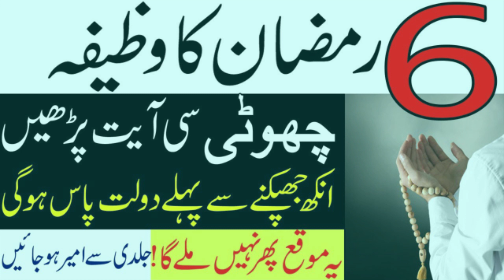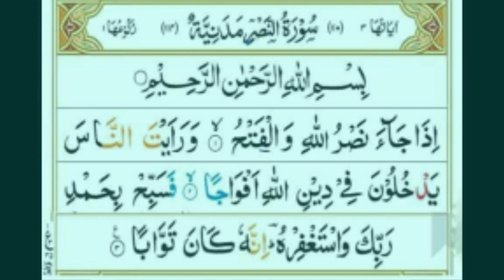6 Ramzan ka Wazifa | Chotii C Surah Parhny Se Dolat Hi Dolat Mily Gi | Ramzan 2023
6 Ramzan ka Wazifa | Chotii C Surah Parhny Se Dolat Hi Dolat Mily Gi | Ramzan 2023